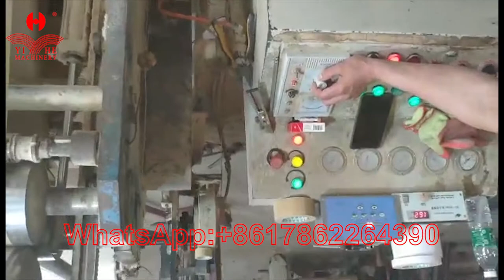green veneer tapes gummed tapes prodution line for making core veneer tape and GVT